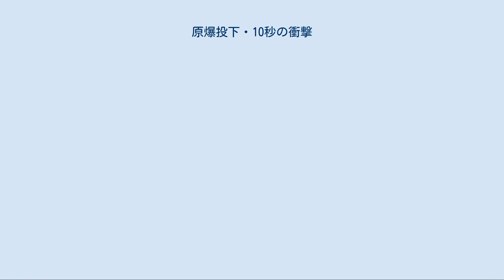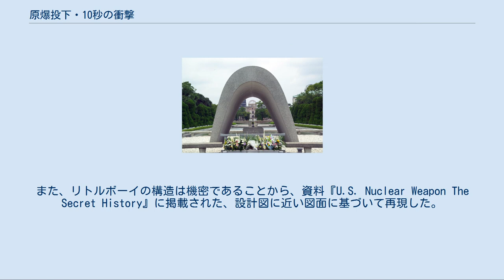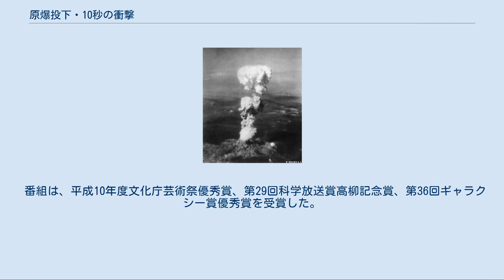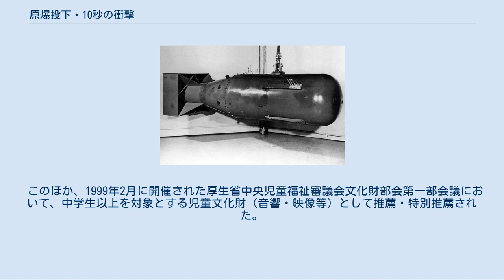原爆投下・10秒の衝撃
広島市への原爆投下に同行した科学調査班のハロルド・アグニューが撮影したキノコ雲の映像。
原爆が炸裂してから約3分が経過した後の様子である。
番組は、このキノコ雲が生じる3分前にあたる炸裂後0秒から10秒までの間に広島市内で起こった出来事を検証し、再現する。
 『原爆投下・10秒の衝撃』（げんばくとうか・じゅうびょうのしょうげき）は、NHK総合テレビの「NHKスペシャル」枠で1998年8月6日に放送されたドキュメンタリー番組である。
2005年4月3日には、同局にて月1回放送の「平和アーカイブス」枠で再放送された。
 広島市には1945年（昭和20年）8月6日に原子爆弾（以下「原爆」と表記）「リトルボーイ」が投下された。
番組は、原爆がどのような惨禍を地上と人々にもたらしたかを、原爆が炸裂した最初の10秒間にタイムスケールを絞って検証し、CG映像やシミュレーション実験の映像、そして多くの被爆者に取材して得た証言を交えつつ再現している。
 番組が制作された1998年頃には、それまで被爆経験を語らなかった人々が、被爆後50年を過ぎて重い口を開き始めていた。
また当時は、核兵器を持つインドやパキスタンといった国々が紛争を繰り返し、実際に核兵器が使用される可能性もなくはなかった。
いっぽうで、広島市原爆資料館への入館者数が年々減少しており、修学旅行で来館する学校が減ったこともあり、1998年には17年ぶりに130万人を割っていた。
原爆の体験が風化する危機感がある中、NHK広島放送局では、原爆が炸裂した瞬間の最初の10秒間に起こった事象をクローズアップした番組を制作し放送することで、再び広島のように核攻撃を受けるかも知れない時代への警鐘とすることとした。
 番組スタッフはアメリカの3人の科学者に面会し協力を依頼した。
ロバート・クリスティ博士はマンハッタン計画に従事し広島・長崎で実際に使用された原爆の設計に携わった。
開発当時、原爆は衝撃波の影響を最大にすべく設計されたが、実際に広島・長崎で原爆を使用したところ、熱線と放射線の影響が思いがけなく大きいことに驚いたという。
彼の他に、核爆発が都市生活に与える影響などを研究している物理学者のセオドア ”テッド”・ポストル博士（マサチューセッツ工科大学）、核爆発が建物をどのように破壊するかなどを研究しているセオドア・クラウトハマー（Theodor Krauthammer）博士（ペンシルベニア州立大学）も来日した。
 スタッフはまた、日本の学者にも協力を依頼した。
広島大学原爆放射線医学研究所の星正治博士は放射線物理学の専門家であり、広島市内の被爆試料から放射線量を測定している。
自身が被爆者でもある葉佐井博巳（はさい ひろみ）博士（広島大学名誉教授、広島電機大学）は、星博士と一緒に試料の測定を行なってきた。
 アメリカによる核実験に50年近く携わってきたハロルド・ブロード博士（パシフィック・シエラ研究所）には、広島市に出現した「火球」がどういったものだったかのシミュレーションを依頼した。
 日米の研究者らが討議を重ね、以下に説明する0秒から10秒のシナリオを完成させた。
番組スタッフはさらに多くの研究機関の協力を得て、シナリオに描かれた原爆に起因する現象のシミュレーションを行なった。
多くの被爆者の手記や証言にある原爆炸裂後に起こった出来事をこのシナリオと突き合わせ、人々が体験した現象が何だったのかを科学的視点から再現していった。
 「リトルボーイ」のレプリカ。
（参考画像） まず原爆の炸裂点（高度）を、1993年12月にアメリカ軍が発行した『Guide To U.S. Atomospheric Nuclear Weapon Effects Data』に基づいて、567m。
に設定した。
また、リトルボーイの構造は機密であることから、資料『U.S. Nuclear Weapon The Secret History』に掲載された、設計図に近い図面に基づいて再現した。
リトルボーイ内部のウラン235の2つの塊が爆薬の力で衝突し、核分裂の連鎖反応が始まる時点を0秒と定めた。
爆弾の炸裂は100万分の1秒後と推定された。
この時までに、核分裂時に発生した中性子がリトルボーイの外殻を通過し放出されたと考えられた。
中性子はあらゆる物質の原子核に衝突して次の放射線を生み出し、さらに物質からガンマ線を発生させたと考えられた。
広島市内各所で採取したリード線や避雷針に使われている銅を調査し、中性...